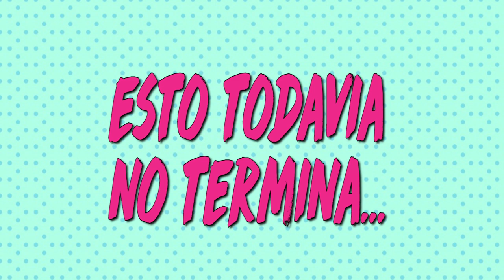Uma: Mis 5 añitos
Hoy es tu cumpleaños.

Hoy hace cinco años llegaste y pusiste nuestras rutinas, costumbres e ideas preconcebidas, patas arribas. Llevábamos meses imaginándote, soñando contigo entre nuestros brazos, y preparándonos para cuidarte de la mejor manera posible. Hoy, cinco años después, te miramos fijamente cada día y nos maravillamos de lo que has crecido y cambiado en este tiempo, como nos has hecho crecer como padres, personas y cambiado nuestras vidas totalmente. Te observamos, muchas veces sin que te des cuenta, y solo sentimos amor.  Te lo decimos todos los días, y repetidas veces, que te amamos hasta la luna ida y vuelta. Te abrazamos, te comemos a besos, e intentamos transmitirte cada día lo increíble y única que eres.
Desde el momento en que supimos que estabas en camino, sabíamos que sentiríamos un amor infinito hacia ti toda la vida. Pero no éramos consciente de que cada día nos sentiríamos tan agradecidos a ti y por tanto.
La vida es como una caja de bombones… y tú eres lo mejor que me podía tocar.
GRACIAS. De todo corazón ¡Feliz cumpleaños Morocha hermosa!
Papá, Mama y hna.